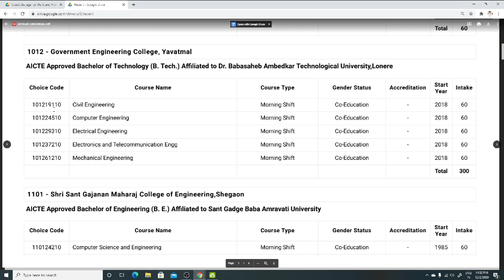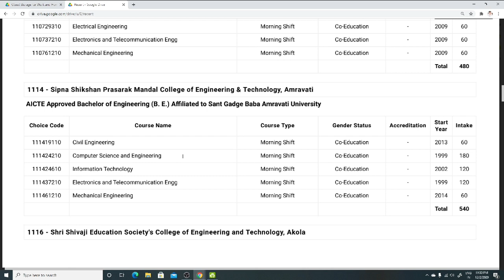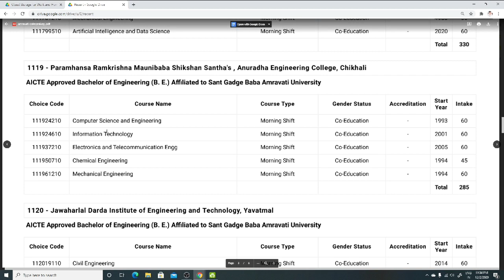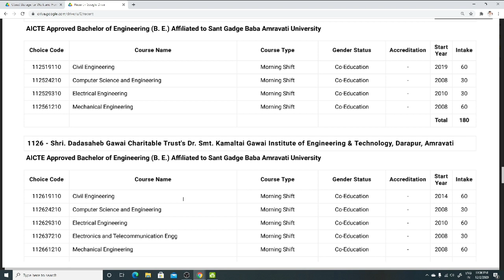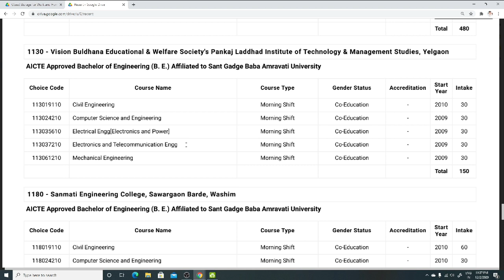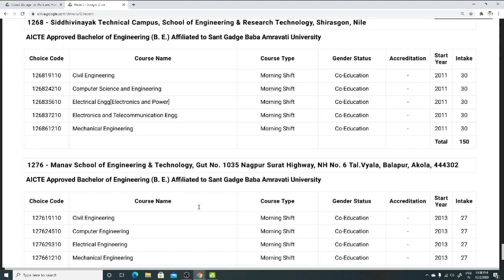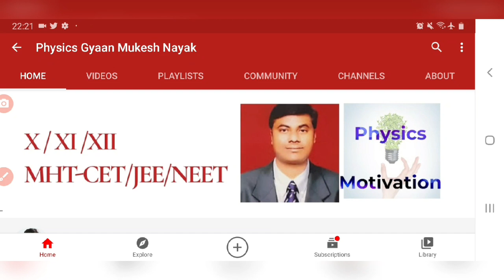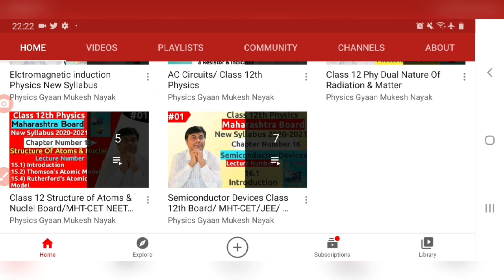List of Engineering Colleges In Amravati Region (Dist. Amravati, Akola, Yawatmal, Buldhana& Washim)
Hello Students😄,

MHT-CET 2020

Admission Process

Seats Vs Students